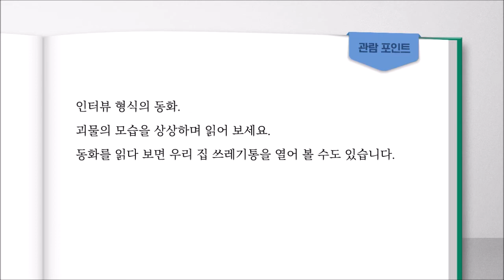[창작동화·시나리오 🏆금상] 쓰레기통 속의 비밀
2021 에너지 문화·예술대상
창작동화·시나리오 🏆금상입니다.

작품 제목 :  쓰레기통 속의 비밀
수상자 명 : 박선정